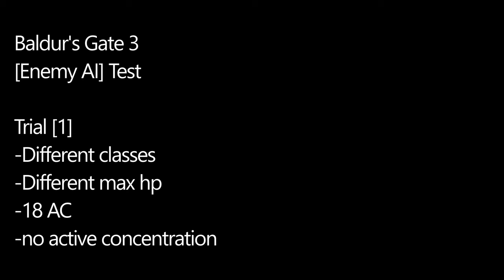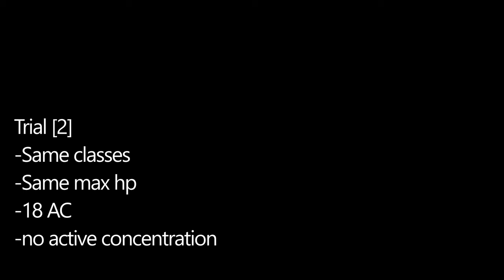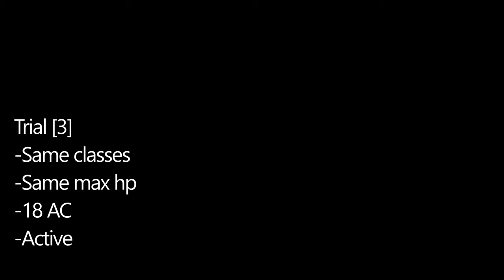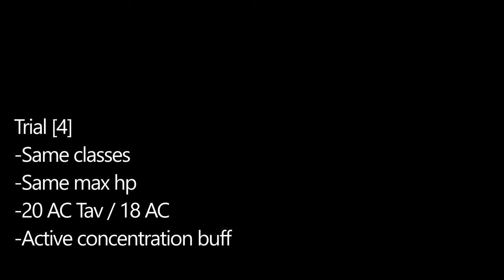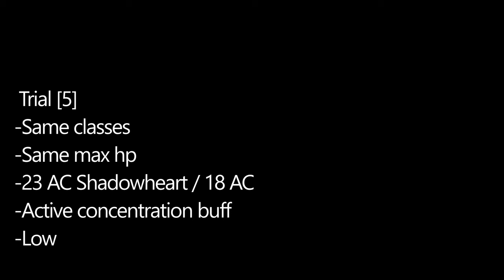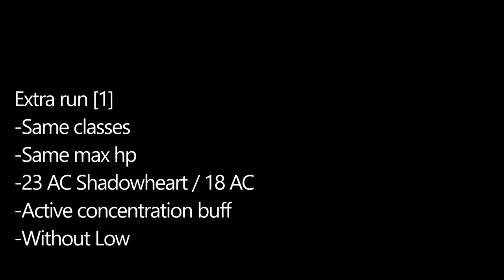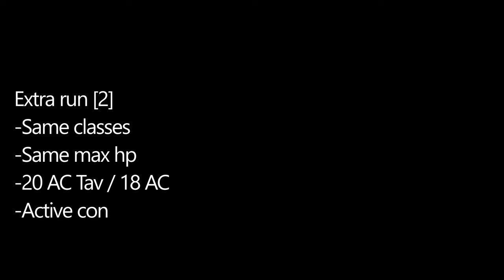Baldur's Gate 3 [Enemy AI Test] - Honour mode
Did this to get answers,
ended up only finding more questions.

00:00 Trial 1
05:02 Trial 2
11:30 Trial 3
18:27 Trial 4
23:48 Trial 5
29:30 Extra run 1
30:55 Extra run 2